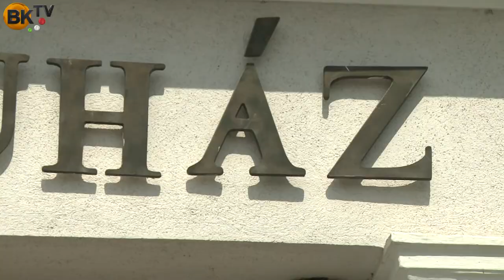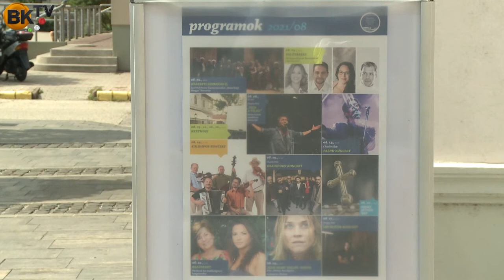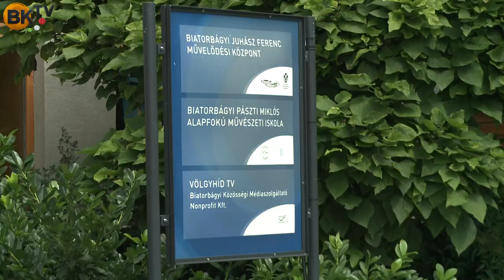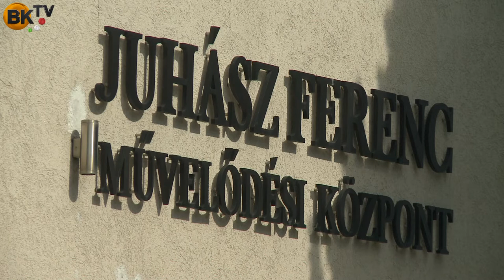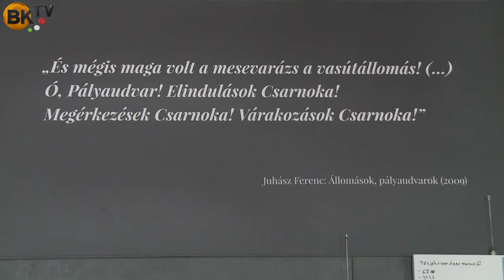Programok a biatorbágyi Juhász Ferenc Művelődési Központban